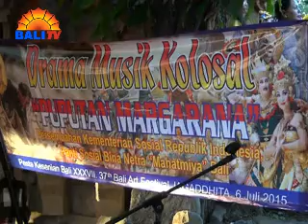ANAK DISABILITAS TAMPILKAN DRAMA MUSIKAL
MESKI MEMILIKI KETERBATASAN, ANAK-ANAK PANTI SOSIAL BINA NETRA MAHATMIYA BALI DI BAWAH KEMENTERIAN SOSIAL REPUBLIK INDONESIA, TETAP PERCAYA DIRI DALAM MENYUGUHKAN DRAMA MUSIKAL BERTAJUK "PUPUTAN MAGARANA I GUSTI NGURAH RAI". PENAMPILAN 35 ANAK DISABILITAS INI PUN MENDAPAT ATENSI BESAR DARI PARA PENGUNJUNG PESTA KESENIAN BALI KE-37.